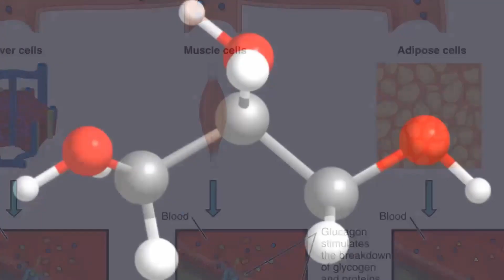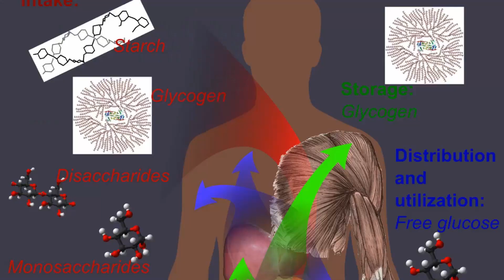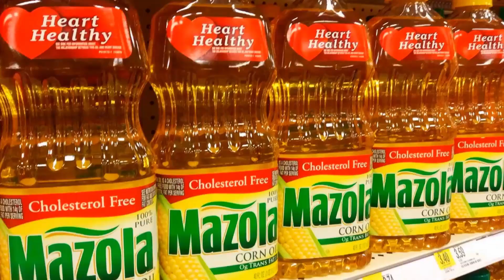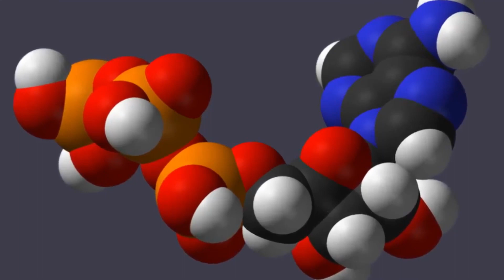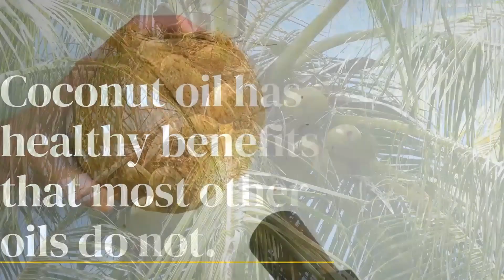Why Is Coconut Oil Good For You | 7 Reasons Why You Should Be Using MCT Oil | nutrition facts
Why Is Coconut Oil Good For You | 7 Reasons Why You Should Be Using MCT Oil | Nutrition Facts. It is a common misconception that coconut oil is bad for your health. However, People all over the world are experiencing health benefits by using coconut oil. It is actually one of the healthiest oils you can consume, especially when you want to lose, or maintain your body weight. Here are the top seven reasons why you should use coconut oil as an alternative to other common cooking oils.